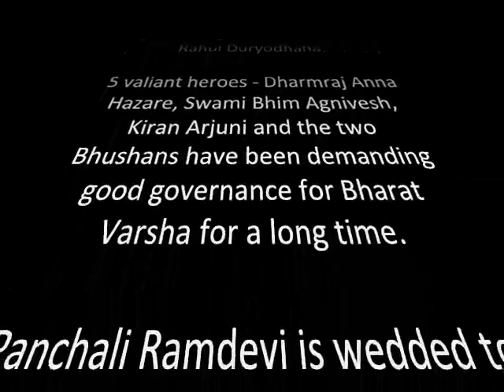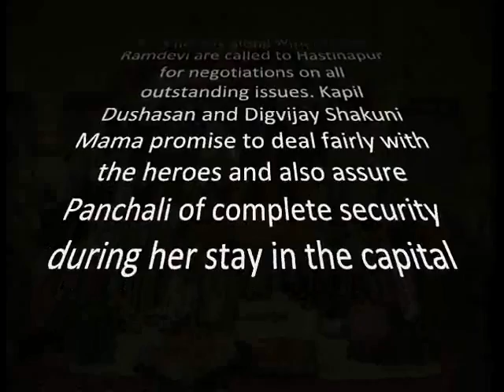Mahabharat 2011 (Aaj ka Mahabharat-Anna Hazare & Co vs. UPA2 Government)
Bharat Varsha is ruled jointly by Dhrithrastra Singh and Sonia Gandhari. Both are in a sense blind to the political crisis engulfing them -- Dhrithrastra Singh, though well meaning, is wedded to pedantic, economic gobbledygook and divorced from ground realities. Sonia Gandhari, also well meaning, is blind by choice- she simply doesn't seem to care about good governance. Her primary objective is to ensure that her son, Rahul Duryodhana Gandhi, ascends the throne whenever the effete Dhrithrastra Singh calls it a day.
Rahul Duryodhana Gandhi is being groomed by the crafty Digvijay Shakuni Mama to ascend the throne after Dhrithrastra Singh retires. Rahul's loyalists also include the mendacious Kapil Dushasana.
Five valiant heroes -- Dharmaraj Anna Hazare, Swami Bhim Rao Agnivesh, Kiran Arjuni and the two Bhushans -- have been demanding good governance for Bharat Varsha from the rulers for a long time. Panchali Ramdevi, the princess of Panchal (co-terminus with modern Western UP) is also wedded to their cause.

The five heroes along with Panchali Ramdevi are called to Hastinapur for negotiations on all outstanding issues. Kapil Dushasan and Digvijay Shakuni Mama promise to deal fairly with the heroes and also assure Panchali Bhabhi of complete security during her stay in the capital.
However, the rulers treacherously renege on their promises -- the valiant heroes are deceived during negotiations.  To add insult to injury, Rahul Duryodhana and his supports led by Digvijay Shakuni Mama and Kapil Dushasan try to violate Panchali's Ramdevi's honour.
Who will come to Panchali's rescue? Watch the video above  for the answer.